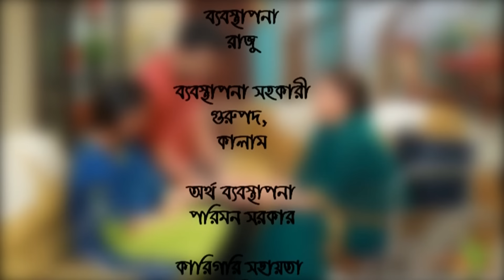Srabon Bristir Ghonoghota || শ্রাবণ বৃষ্টির ঘনঘটা || Apurba || Zakia Bari Momo || Bangla Eid Natok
Natok : Srabon Bristir Ghonoghota  (শ্রাবণ বৃষ্টির ঘনঘটা)
Cast : Apurba, Zakia Bari Momo , Rasheda Chowdhury , Shan
Director : B U Shuvo
Producer : Telehome
Story : Shojol Ahmed
Editing : Shovon Sarkar
Language : Bangla
Label : G Series

শ্রাবণ_বৃষ্টির_ঘনঘটা telefilm, agniveena, fool hd,